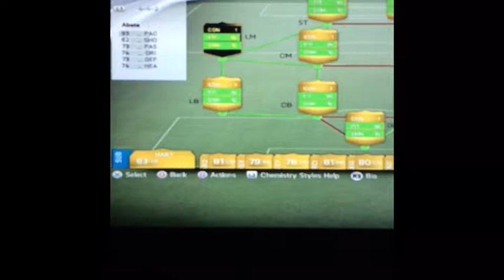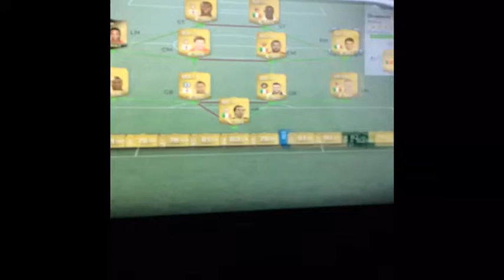Giveaway Motm Not Included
Leave a comment in this vid to enter or go on to my twitter and send a message from that to me so ye